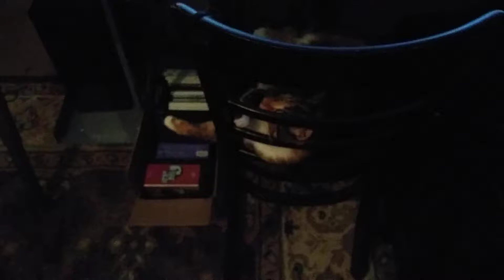Troll Kitty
She lurks